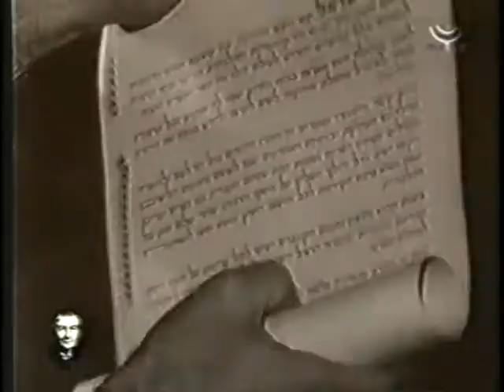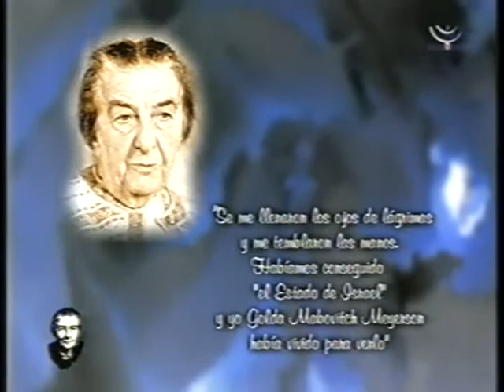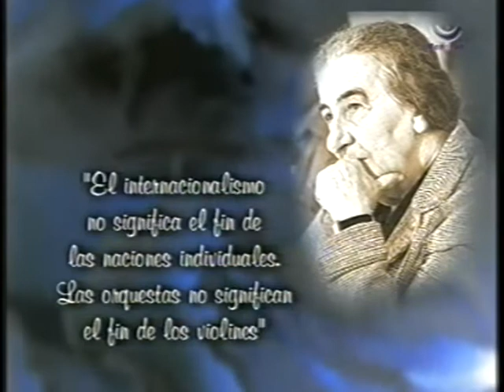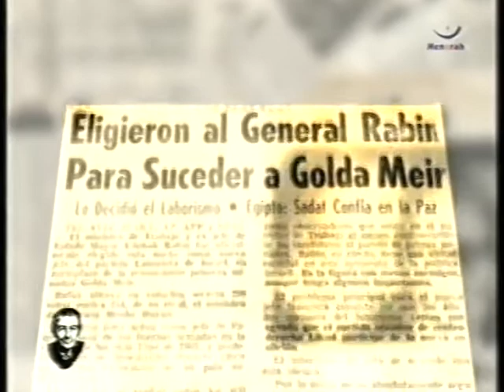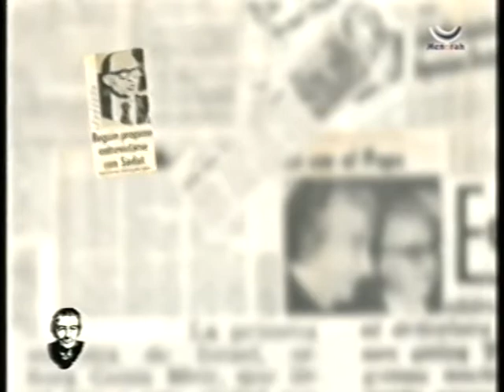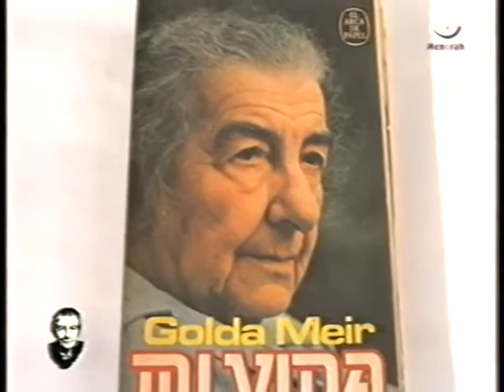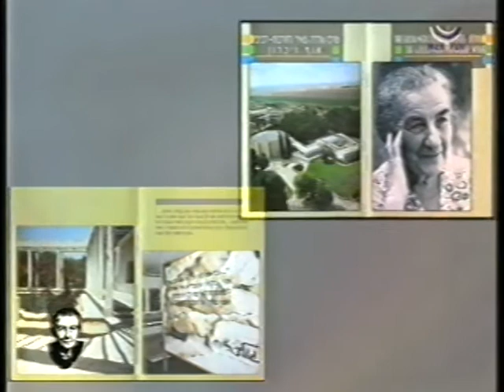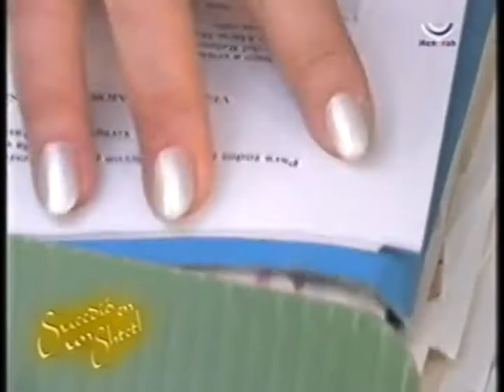Simplemente Golda - Por Martha Wolff